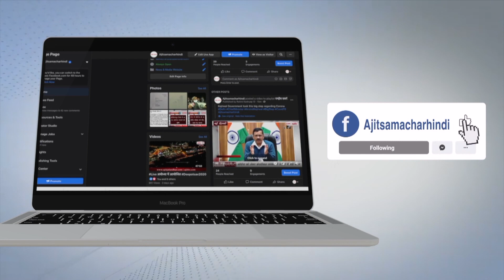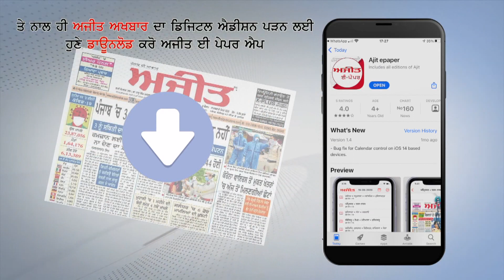Fazilka -ਫੌਜਾ ਸਿੰਘ ਸਰਾਰੀ ਨੂੰ ਮੀਡੀਆ ਦੀ ਨਰਾਜ਼ਗੀ ਦਾ ਕਰਨਾ ਪਿਆ ਸਾਹਮਣਾ